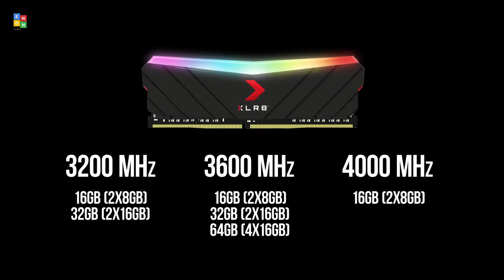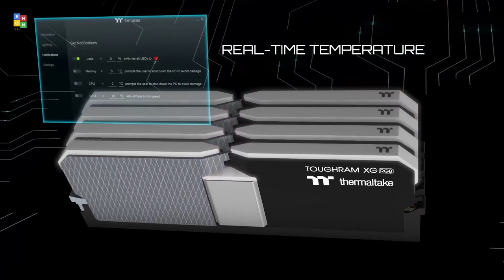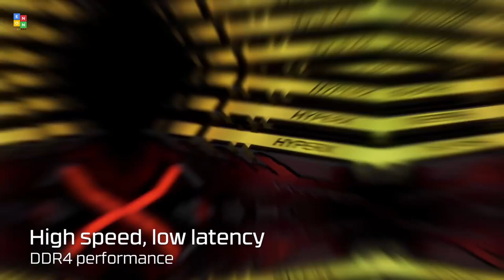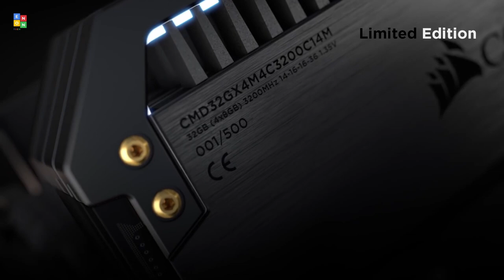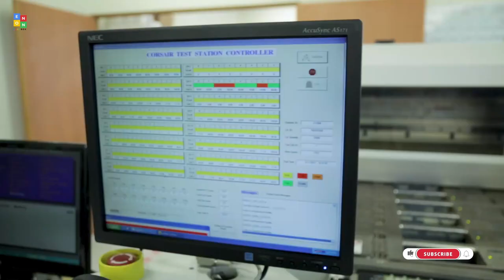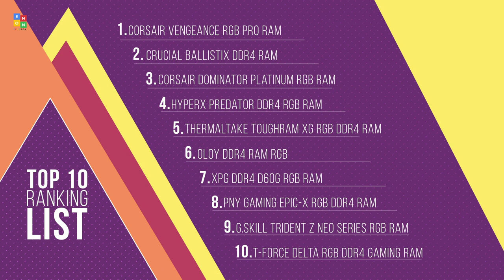Top 10: Best DDR4 RGB Rams of 2021 / Desktop RGB Gaming Memory Kit for Gaming PC, Workstation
06:18 Corsair Vengeance RGB Pro 32GB DDR4 Desktop Memory

05:20 Crucial Ballistix DDR4 DRAM Desktop Gaming Memory Kit 32GB

04:41 CORSAIR Dominator RGB 32GB Desktop Memory

04:06 HyperX Predator DDR4 RGB 32GB RGB RAM Memory/Infrared

03:06 Thermaltake TOUGHRAM RGB DDR4 16GB Memory

02:35 OLOy DDR4 RGB RAM 32GB Desktop Gaming

02:00 XPG DDR4 RGB 32GB Desktop Memory Kit

01:27 PNY 32GB Gaming Desktop Memory RAM

00:41 G.Skill Trident Z NEO Series 64GB Desktop Memory

00:00 TEAMGROUP T-Force Delta RGB DDR4 32GB (2x16GB) Gaming Memory